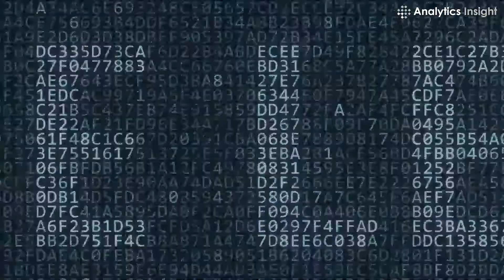User and Entity Behaviour Analytics (UEBA): Modern Approach of Cybersecurity in 2022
UEBA or User and Entity Behaviour Analytics is blooming in the global tech market with its smart functionalities against cyberattacks. It is necessary for all companies to leverage UEBA to protect all necessary and confidential data from the hands of the dark web.